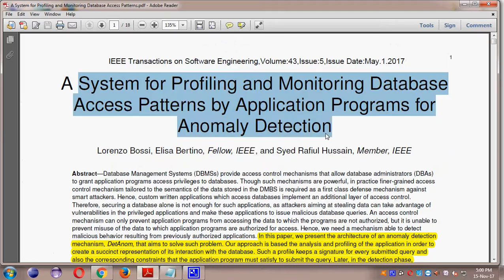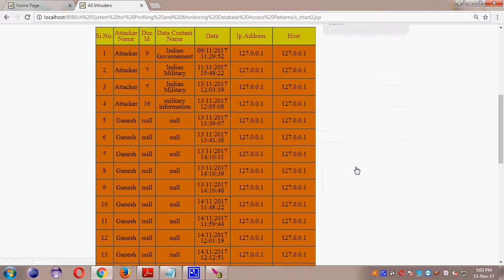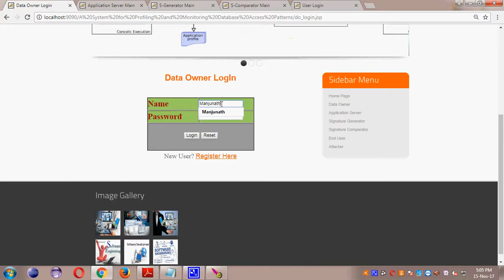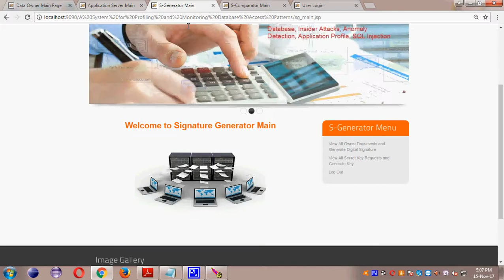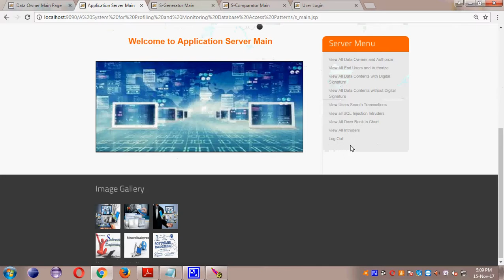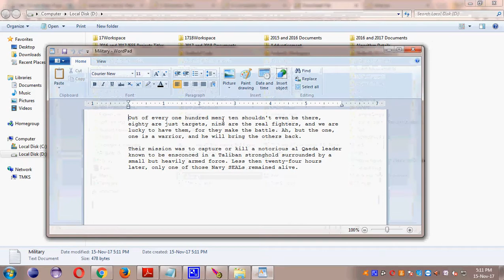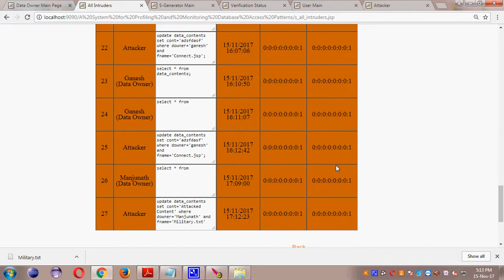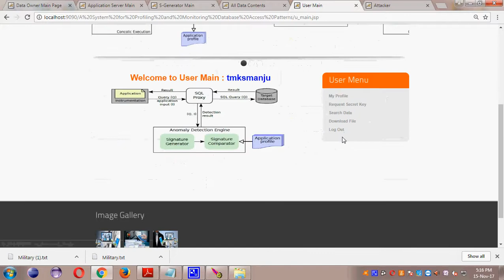A System for Profiling and Monitoring Database Access Patterns by Application Programs for Anomaly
2017 IEEE Transaction on Software Engineering

2017 and 2018 IEEE Projects@ TMKS Infotech,Bangalore